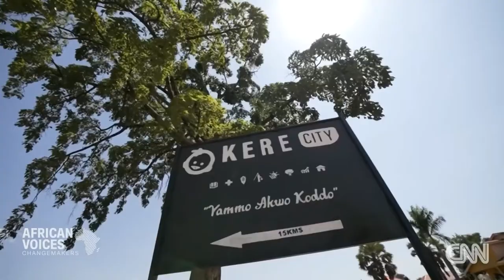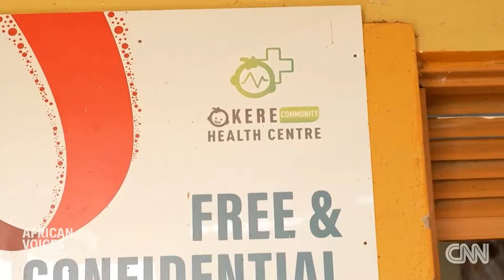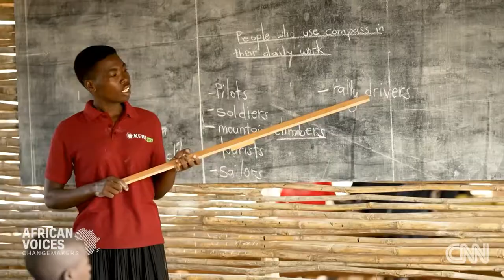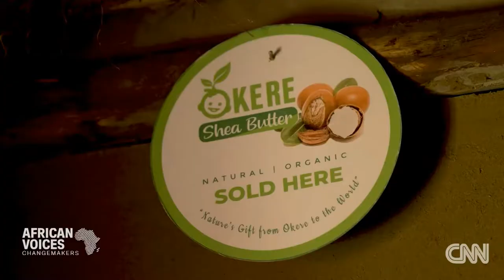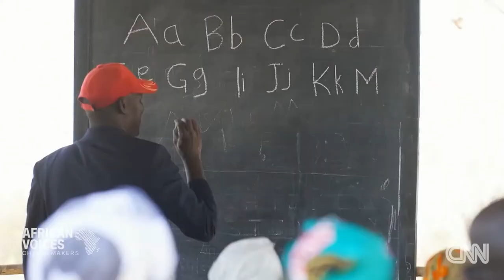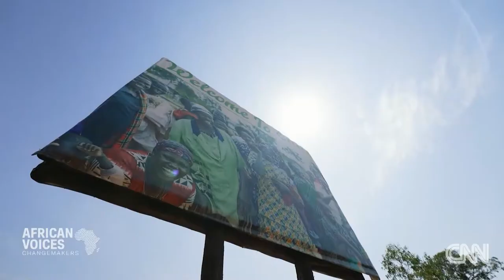Okere City: CNN African Voices Changemakers Documentary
This CNN African Voices Changemakers feature puts an explicit focus on our work as a futuristic endeavor reimagining what rural Africa should look like. It succinctly tells our story of rebuilding Okere, a village once devastated by over three decades of war.